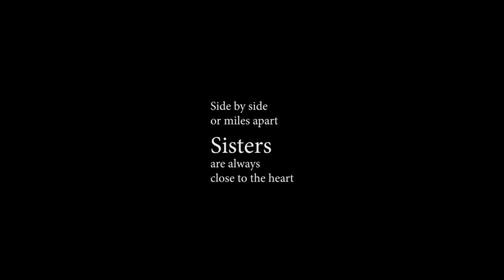My Sister || poem on sister || rhyme for sister / siblings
My Sister

You are a star,
The most sensitive, polite and caring you are.
My life having many friends,
Indeed support of sister has no end.
Though I face several obstacles,
You guide me how to tackle.
If I could have a wish, it would be,
To bless you what you pray for me.
By: Sheharyar Naeem